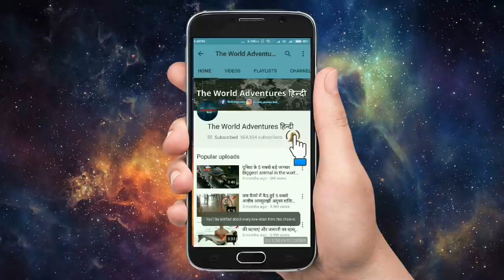कुत्ते ने कार के एक्सीडेंट के बाद कुछ ऐसा किया, जिसे देखकर सब रो पड़े A story about a dog’s loyalty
Here are a dog story who have taken loyalty to the next level. You can hardly think of any other animal in the world more loyal to humans than a dog. As any dog owner can tell you, the loyalty between them and their four legged friend goes both ways. Incredible Loyal Dog Stories All dogs have the capacity to be loyal because it is their nature, but some of them are exceptionally faithful and devoted to their owners.